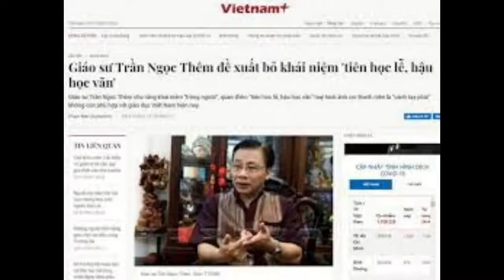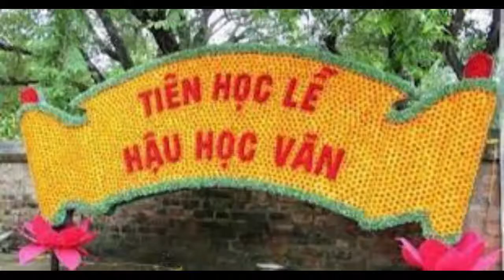CDBHB2101. Phản bác quan điểm: Xã hội truyền thống Việt Nam là một xã hội “âm tính”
Phản bác quan điểm: “Xã hội truyền thống Việt Nam là một xã hội “âm tính”, ưa ổn định nên mục tiêu đào tạo là xây dựng mẫu người thừa hành với căn bệnh thụ động, khép kín, với thói cào bằng, đố kỵ và thói dựa dẫm ỷ lại”, để vạch trần bộ mặt phản đảng, phản quốc, hại dân của ông giáo sư – tiến sỹ khoa học Trần Ngọc Thêm. (Phần 3)
Nhân Đạo